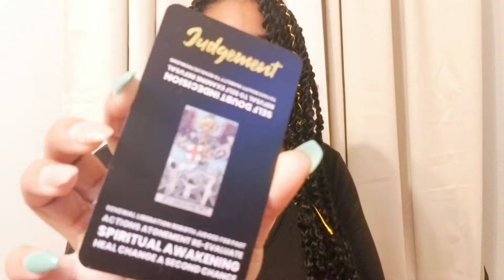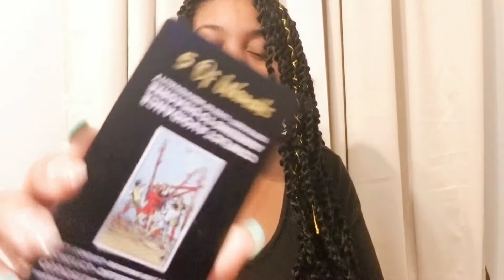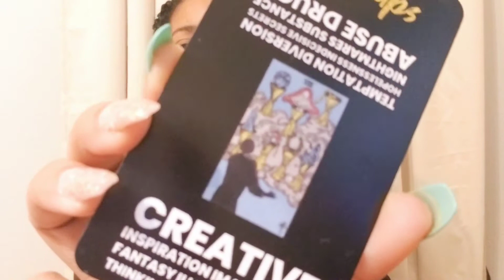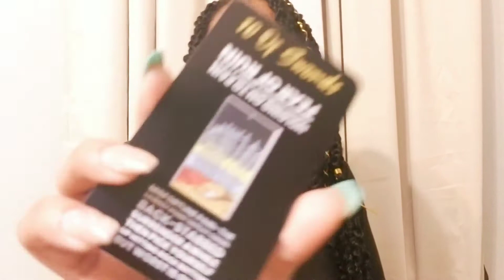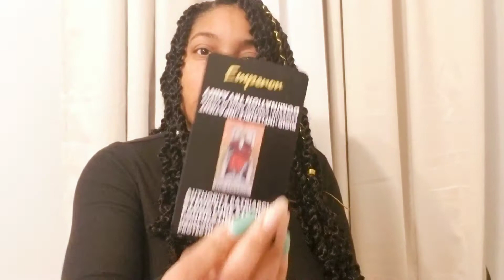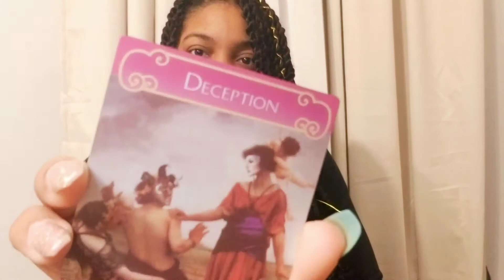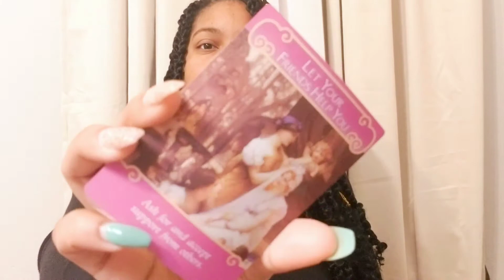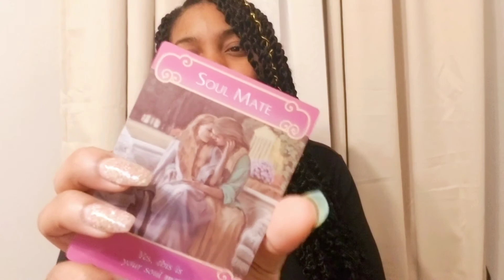Aries!♈ WOW! SEEING MARRIAGE!💑 Singles Love Reading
Hello Aries!

Check out this Love reading.